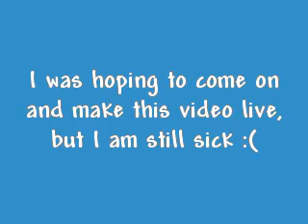Giveaway- Cruelty Free and Vegan Starter Kits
HOW TO ENTER:
1. Please go to NYCGeorgette's video. She will be showing you the prizes and telling you more about how to enter.

PRIZES:

Cruelty-Free Starter Kit #1
Real Techniques Eye Brushes Starter Kit
Physicians Formula Blush- Rosy Glow
Wet N Wild Eyeshadow Trio- Sweet as Candy
Jordana Best Lash Extreme Mascara
Wet N Wild Brow and Eye liner- Black
Wet N Wild Liquid Eyeliner
Jordana Lipstick- Liliyrose
Essence Lip liner- In the Nude
Wet N Wild Spoiled Line nail polish- Bite Me
ELF Eyelash Curler
Hugo Naturals essential Mist Trial Size- Vanilla and Sweet Orange
Alba Botanica Trail Size Cream Shave- Mango Vanilla
Box of Crystal Essence Mineral Deodorant Towelettes- 6 Pack

Cruelty- Free Starter Kit #2
Eco Tools 6 Piece Eye brush Set
Sonia Kashuk Blush- Melon
Wet N Wild Trio- Walking on Eggshells
Physicians Formula Eyeliner Trio- Nude Eyes
Wet N Wild Mascara- Very Black
Wet N Wild Lipstick- Cinnamon Spice
Essence Lip liner- Soft Berry
Wet N Wild Fantasy Makers nailpolish- Rest in Pieces
Alba Botanica 3 in 1 cleansing Towelettes
ELF eyelash curler
Crystal Essence Roll on Deodorant- Lavender and White Tea

Vegan Starter Kit
ELF Eyelash curler
ELF studio Lengthening and Volumizing Mascara
Pumpkin and Poppy Mulberry Tree Blush
Pumpkin and Poppy Rice Paper Full Coverage Foundation
Pumpkin and Poppy 5 Eyeshadows- Wise Wizard, Strider, Champagne, Harlot, Chateau
Beauty Without Cruelty- Lipstick- Rasberry
Ecco Bella Blush- Peach Rose